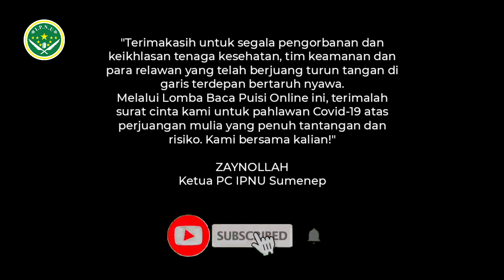111- Misdawi, Batang2 Sumenep (Talbiyah Dalam Kesendirian, Gus Mus)